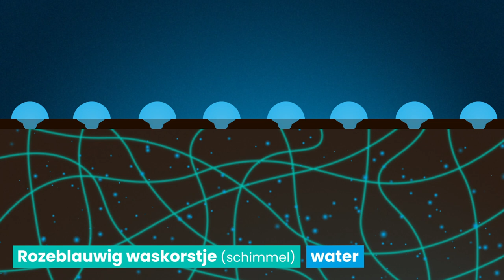Wat is ijshaar? | VR-weervideo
IJshaar of haarijs is een bijzondere creatie van de natuur. Dunne draadjes ijs groeien uit dood kernhout bij weersomstandigheden die zeer nauw luisteren. Raymond Klaassen legt je er meer over uit in onze virtual reality studio!